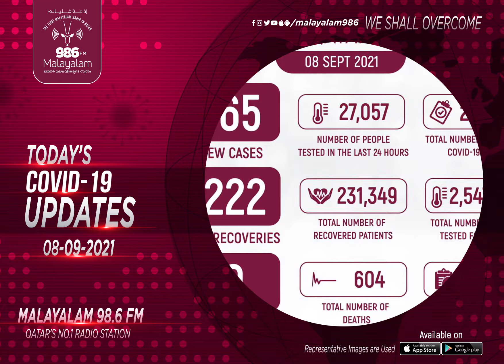COVID-19 UPDATES (08/09/2021) | Qatar | Radio Malayalam 98.6 FM